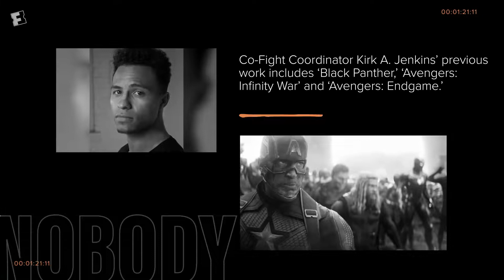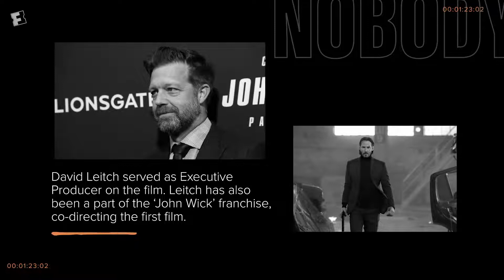Fight Scene Breakdown | Nobody Extras (2021)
Nobody is a 2021 American action film directed by Ilya Naishuller and written by Derek Kolstad. The film, which stars Bob Odenkirk, Connie Nielsen, Aleksey Serebryakov, RZA, and Christopher Lloyd, follows a mild-mannered family man who, after his house is robbed, returns to his dangerous former life, making him the target of a vengeful drug lord.

Bob Odenkirk as Hutch Mansell / “Nobody”
Aleksei Serebryakov as Yulian Kuznetsov
Connie Nielsen as Becca Mansell
Christopher Lloyd as David Mansell
Michael Ironside as Eddie Williams
Colin Salmon as The Barber
RZA as Harry Mansell
Billy MacLellan as Charlie Williams
Gage Munroe as Blake Mansell
Paisley Cadorath as Abby Mansell
Aleksandr Pal as Teddy Kuznetsov
Araya Mengesha as Pavel